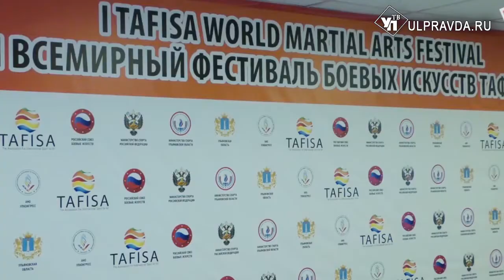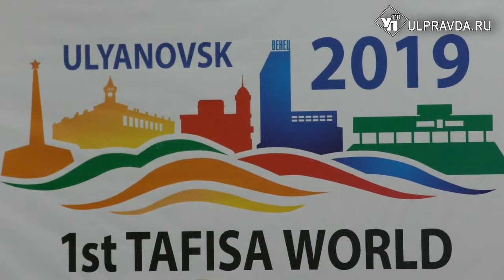Что такое ТАФИСАи как Ульяновск к нему готовится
Первый Всемирный фестиваль боевых искусств ТАФИСА пройдет в Ульяновской области с 13 по 17 сентября 2019 года. У ульяновцев есть меньше 11 месяцев, чтобы достойно подготовиться к событию мирового уровня. Что для этого нужно – обсуждали сегодня на оргкомитете.